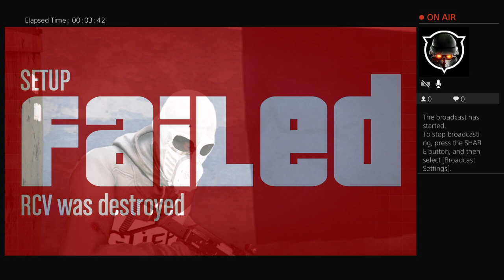ihatefortnite100's Live PS4 Broadcast